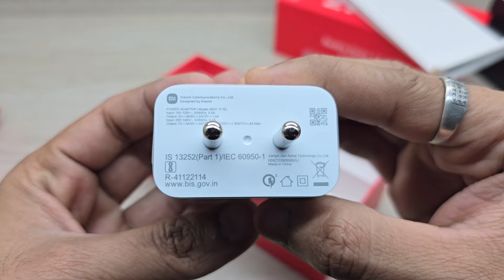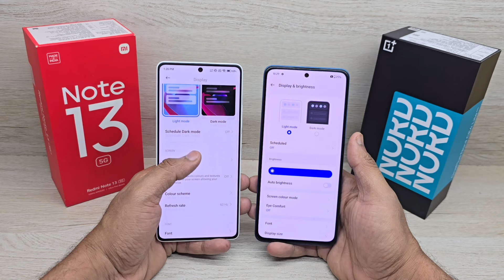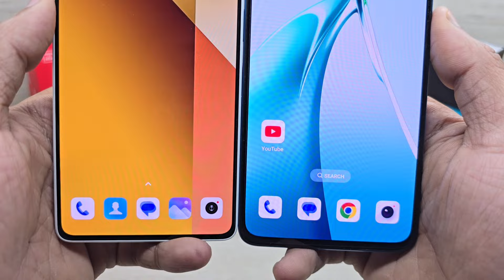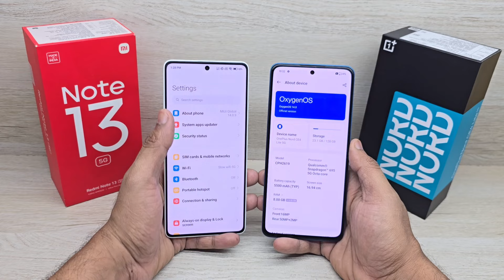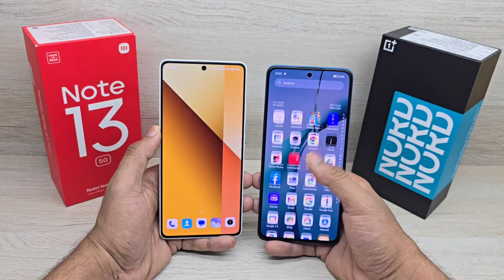Oneplus Nord CE 4 Lite 5G vs Redmi Note 13 5G - Which Should You Buy ?